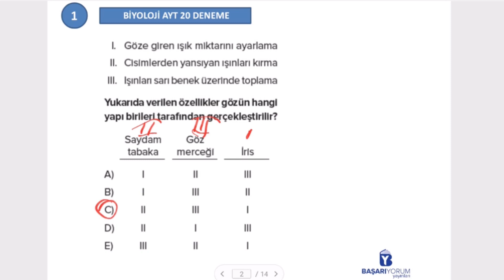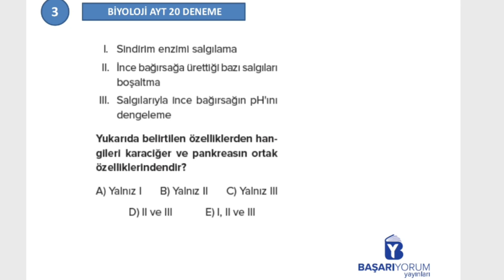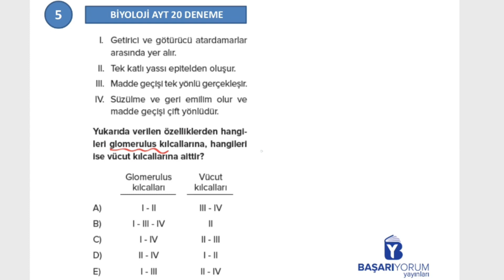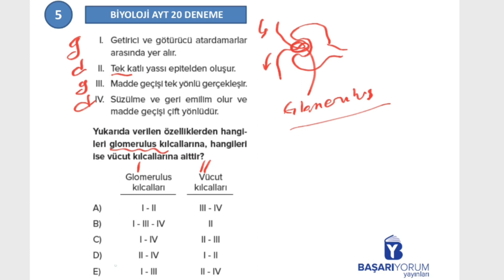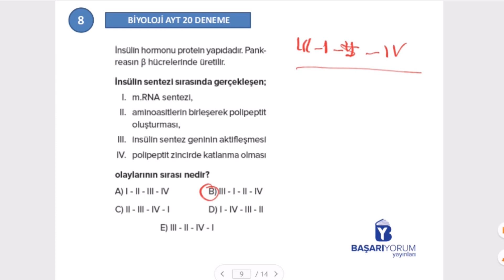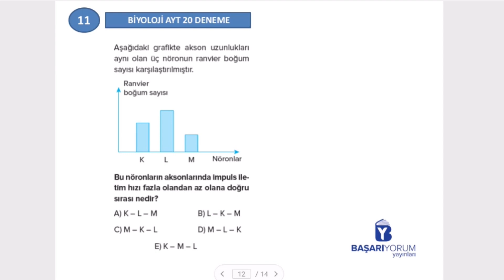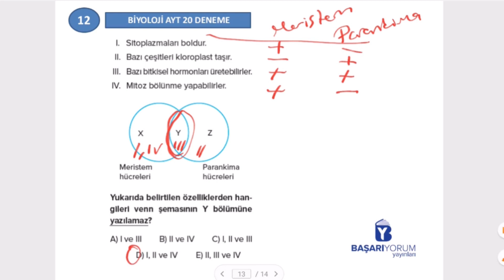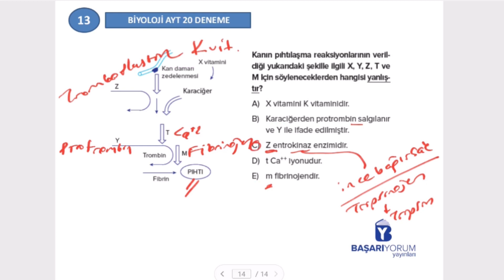AYT BİYOLOJİ 20 DENEMESİ 14.DENEME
AYT BİYOLOJİ 20 DENEMESİ